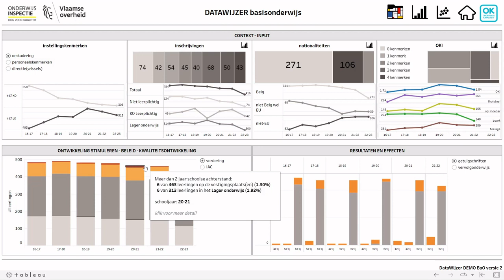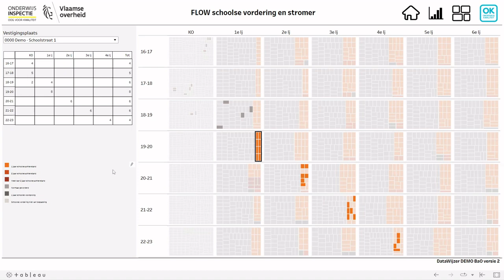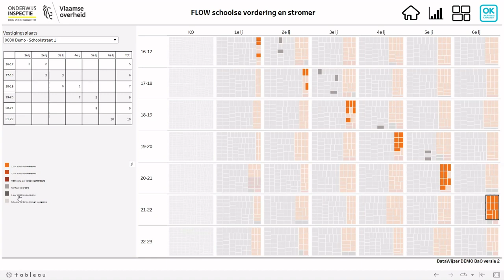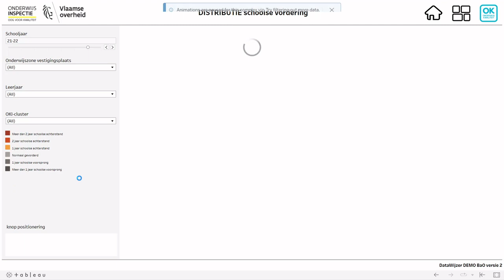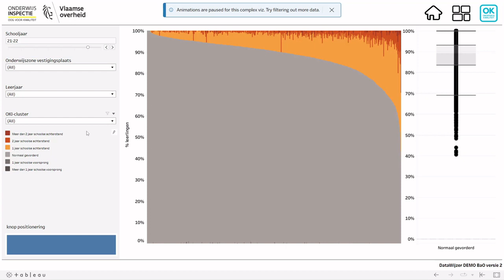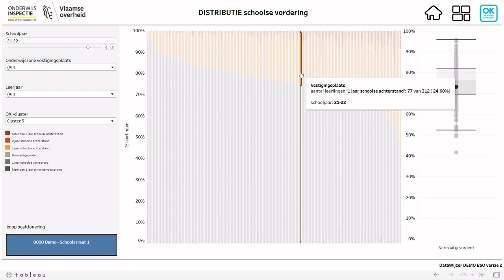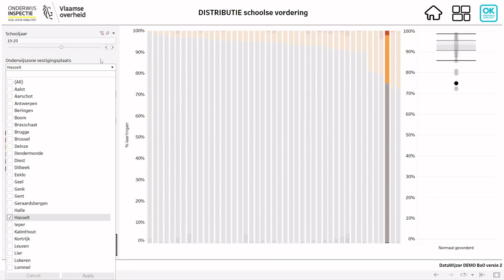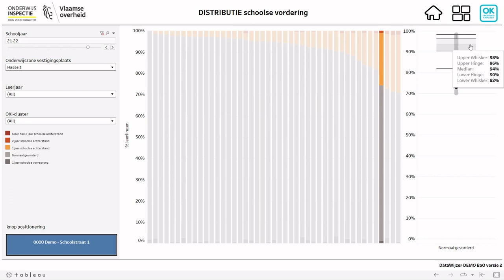Hoeveel leerlingen zitten voor of achter op leeftijd? Hoe vorderen ze doorheen hun loopbaan?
Katrien Van Asch geeft je meer informatie over het thema 'schoolse vorderingen' in de DataWijzer van de onderwijsinspectie.